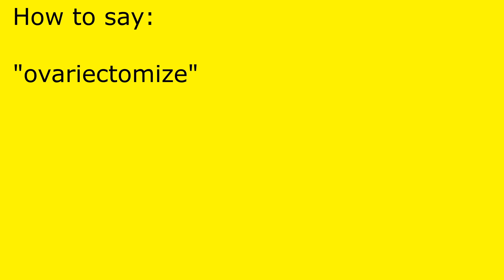How to pronounce ovariectomize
ovariectomize pronunciation.